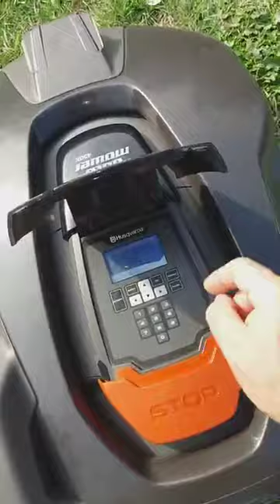Fin de tonte dans les feuilles Husqvarna Frankline Varna